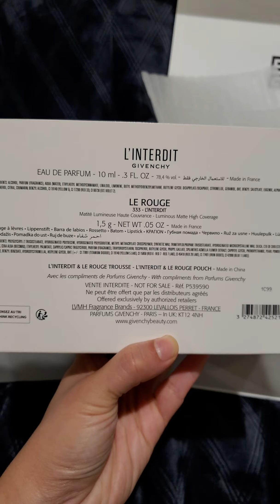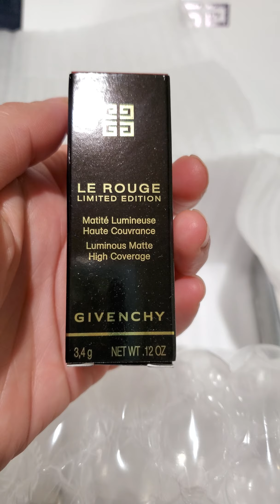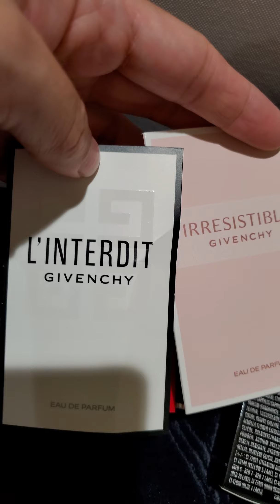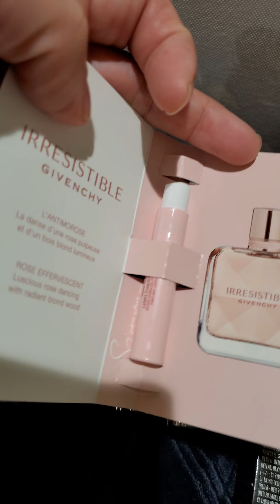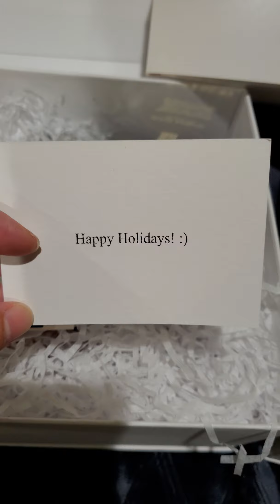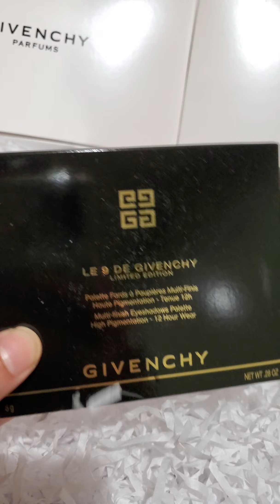Givenchy Holiday Collection 2021/ Le Rouge Lipstick Collection/ Gifts/unboxing & swatches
Givenchy Holiday Collection 2021 Limited Edition:

Le 9 de Givenchy N°7 New Harmony ( 9 eyeshadows with matte, satin and metallic finishes,  from intense bronze to sparkling gold)
*these beautiful eyeshadows are creamy and buildable

Le Rouge N°501 Copper Nude(Luminous matte high coverage)
*This limited edition lipstick has luminous copper shimmers and has soft beige tones.

New Le Rouge Sheer Velvet Matte Lipstick in N°16 Nude Boise (sheer matte finish with blurring effect and buildable)

Le Rouge Iconic Lipstick Set:

Le Rouge Night Noir in Night in Red/02 (glittery/soft texture)
Le Rouge Lipstick in L'Interdit/333 (satin/lightweight texture)
Le Rouge Deep Velvet in Rouge Grainé/37 (matte/powdery texture)

Gifts:

When you purchase at Givenchy.com you receive 2 complimentary samples. I got the 2 sample size perfumes.

Right now, you also get mini lipstick(N°333/L'Interdit) with any purchase.